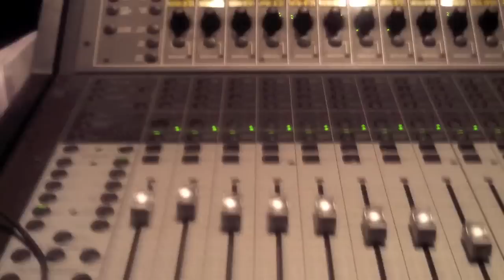Hydra Melody - Studio Sessions - Video Series TRAILER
We wil be updating our fans about our studio process through our video series!

Audio/Video/Production by Manuel Prince and Hydra Melody